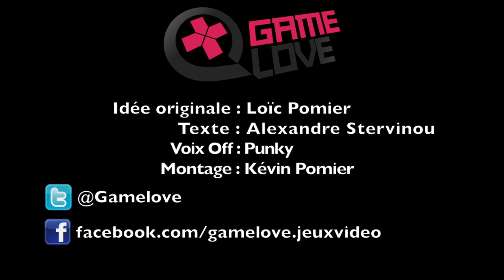Recap de la Semaine (09/01/2015)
Récap de la semaine du 9 janvier 2015 (le récap de la semaine vous permet de repérer et d'accéder rapidement au meilleur de la semaine